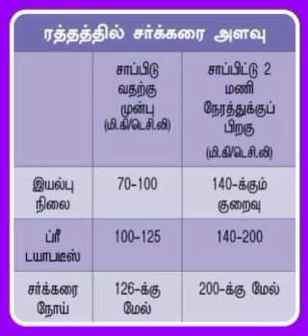இரத்தத்தில் சர்க்கரை அளவு